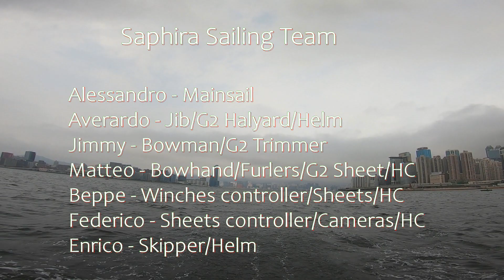RHKYC Nation's Cup 2021 VIDEO HD Saphira Sailing Team Solaris 47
Saphira Italian Sailing Team 2021
Royal Hong Kong Yacht Club
Solaris Yachts - Solaris 47

Any keelboat with an RHKATI rating or an HKPN handicap can enter. The unique feature is that everybody on board an individual boat must be of the same nationality - born, passport, fluent, see below. Are you up for this chance to claim the waters of HK for your country?
You don't have to be a member of the RHKYC - or ANY club in HK for that matter. Heck, you don't even have to live here. Fly in Ben Ainslie if you want!
There is NO restriction on the number of boats that can enter for a country - so if for example there are 15 boats representing Hong Kong, so more the better.
A big fun day out, not too serious (see criteria!) There will be fabulous opportunities for song, costume, and native customs.
The winner will be presented with the Vic Locke Memorial Trophy - other prizes include the winning nation's flag being placed behind the bar until the race the following year, and of course the status of Champion Sailing Nation Of The Year.
100% of crew members must be nationals of the country which is represented by the boat they are racing on.

During his/her lifetime, a sailor may only ever represent one country in the Race - you should sail for the country to which you have the strongest allegiance.
All applications or disputes relating to the determination of the country which a sailor may represent in the Race shall be resolved very quickly by a committee of at least 2 people who are either members of Sail Com or are Flag Officers of the club.
A sailor who could qualify as a national of two or more countries at the same time may represent either one of them, as he/she may elect. But that choice is final.
A sailor qualifies as a national of a country if ANY of the following apply:
The sailor was born in that country
The sailor holds a valid passport of that country
The sailor has the right of abode in that country (for clarity, HK requires a Permanent HKID Card
The sailor has been normally resident in that country for at least 10 years at some stage in their life (for clarity, the 10 years need not be continuous
The sailor has represented that country at a major international event, for example, the Olympics, the Rugby World Cup, the United Nations, or the Miss Universe pageant
The sailor fluently speaks the language of that country
The sailor can sing the national anthem of that country (in the native tongue)
What qualifies as a ‘Country’?

The following are Countries for the purpose of this race: England, Wales, Belgium.
The following are NOT Countries: Great Britain is not a country for the purposes of this race: it is divided into England, Scotland, and Wales, as seen in the Six Nations Rugby tournament.
The Isle of Wight is not a country, it is a holiday brochure. Cornwall is not a Country, it is a Ceremonial County or a Duchy.
Hawaii is not a Country, it is a State.
Tasmania is a State, it does NOT qualify as "God's Own Country", at least for the purposes of this race.

Song
Agustito con la vida
Artist
Jarabe de Palo
Album
 (on behalf of PLG Spain); LatinAutorPerf, Warner Chappell, SODRAC, LatinAutor - Warner Chappell, Abramus Digital, LatinAutor, UNIAO BRASILEIRA DE EDITORAS DE MUSICA - UBEM, ООО С.Б.А. Мьюзик Паблишинг/S.B.A.Music Publishing LTD, BMI - Broadcast Music Inc., CMRRA, and 5 Music Rights Societies